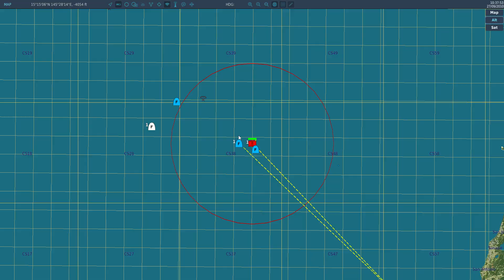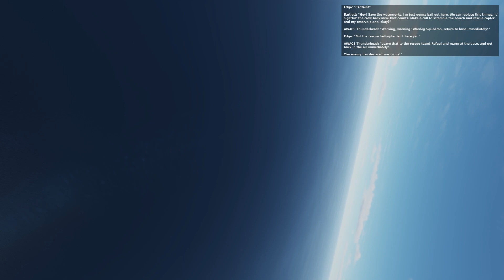DCS World - Ace Combat 5 - Mission 2 - "Open War" - For Belsimtek's F-5E & Marianas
Second video of a series of videos about me trying to honor one of my favourite videogame sagas: Ace Combat. By making missions inspired on the games into DCS: World, the combat flight simulator.

A ship of unknown origin has been detected approaching the Sand Island coastline. We've confirmed that this ship has launched numerous unmanned aerial vehicles probably used for reconnaissance.

The UAV will likely return to the launch ship for retrieval after completing their spy operations. You are to halt this operations by intercepting and destroying these recon drones before they can be recovered by the ship.

However, do not attack the ship until further orders are transmitted.